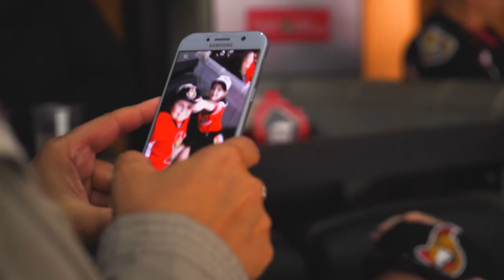Ryan and Jacob.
Ryan Dzingel invited his good friend Jacob and his family to take in a game and get a tour of the locker room.